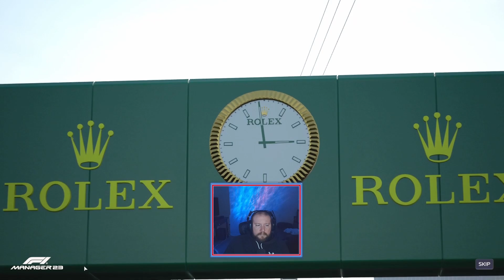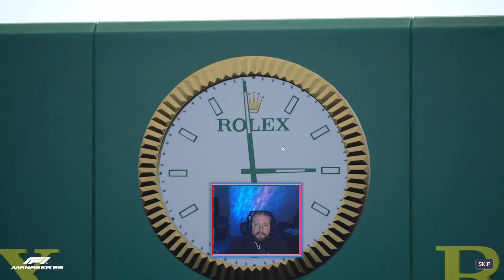Baku is OUR Race l F1 Manager 2023 Haas Career Mode l Episode 53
Hello and welcome to our first jump into F1 Manager becoming the principle of the only US team in the game, Haas.  I've never played F1 Manager or know much about F1 so we will be both learning the game and the sport as time goes on so if you have any tips or just good info on the sport itself drop it in the comments below!  Enjoy!